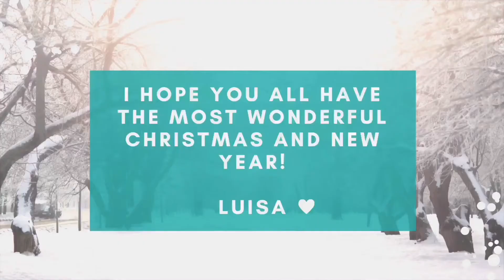Winter Wonderland COVER - Luisa Tona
Just 1 week until Christmas! I hope you all have a wonderful time and a great New Year too.
Luisa Tona - Recording Artist / Singer / Songwriter
Managed by:  Vanessa Horca & Daren Quinn